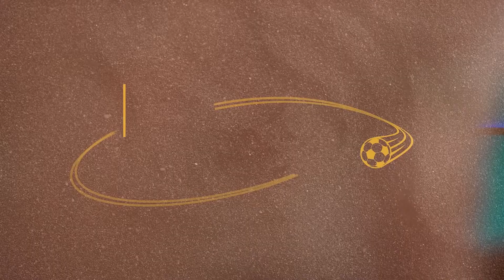3 TOP & 3 FLOP PER LA 35ª GIORNATA: PORTIERI E DIFENSORI [FANTACALCIO 2020/21]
È arrivato "ProFantacalcio OnTheGo"! 🏆⚽
Il primo corso in Italia per i pazzi di Fantacalcio!

Scopri quando riapriranno le iscrizioni!
Compila il form che trovi a questa pagina per essere aggiornato su tutte le novità in anteprima:

Diventa anche tu un FantaManager Professionista! 👔🔥